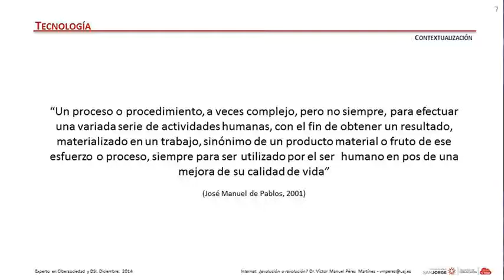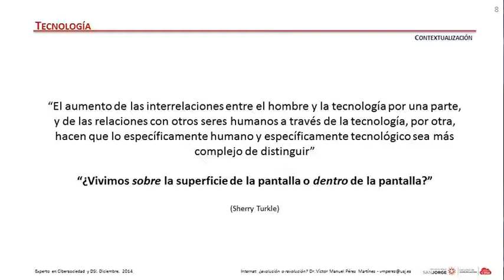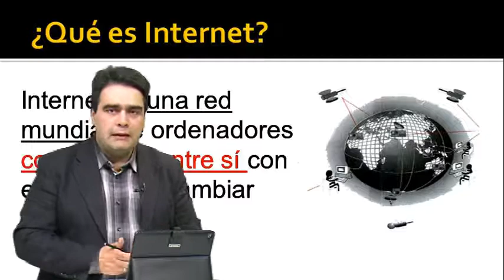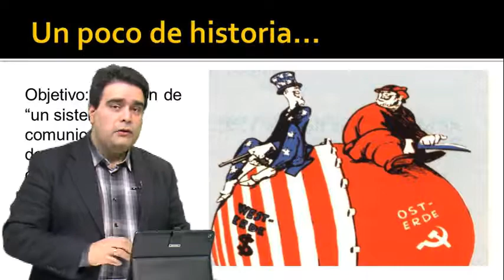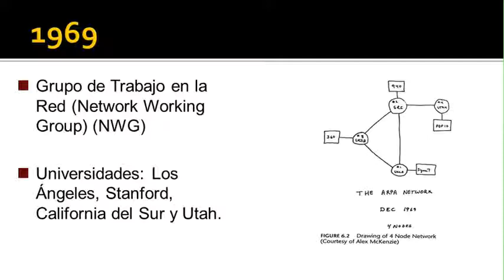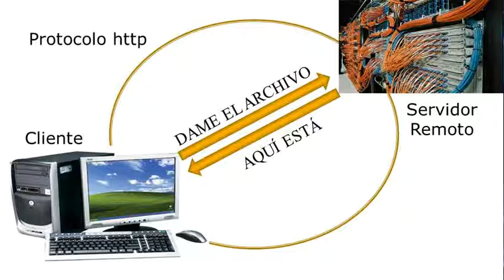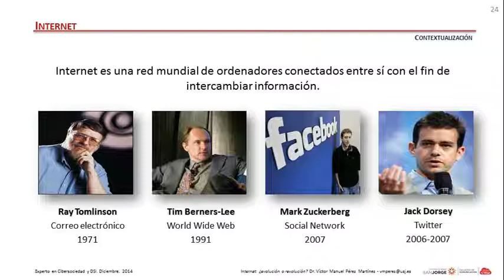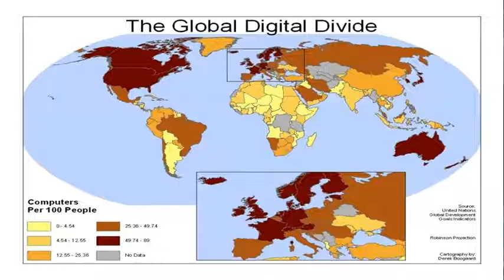Módulo 2: Internet: ¿evolución o revolución?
Videoconferencia
Internet: ¿evolución o revolución?
Experto en cibersociedad y doctrina social de la Iglesia: “Sociedad, cultura y pensamiento en red”
Bienvenidos al segundo módulo del curso cibersociedad y doctrina social de la Iglesia: “Sociedad, cultura y pensamiento en red”. En este módulo los participantes conocerán las características particulares de la llamada sociedad en red, sociedad de la información o la sociedad del conocimiento. ¿Cómo internet ha cambiado y está cambiando la vida de nuestras sociedades? También se espera de los participantes que reflexionen sobre los principios de la doctrina social de la Iglesia en el nuevo contexto multimedia, interactivo y online de la denominada cibersociedad; un contexto, en el cual, surgen conceptos, paradigmas y realidades sobre las cuales se requiere una reflexión profunda y acorde con los valores cristianos.